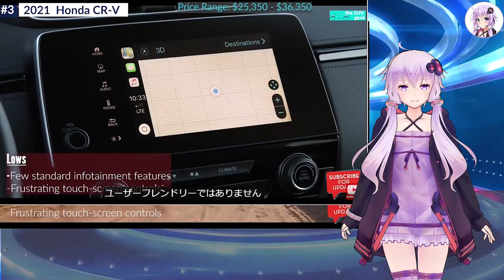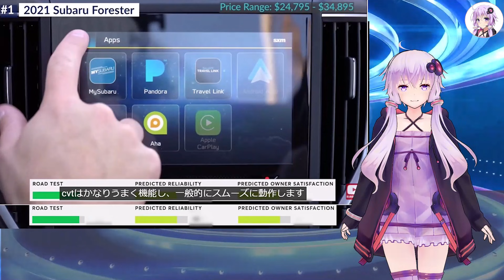【車業界の闇】ベスト10中5台が輸入車！「日本カー・オブ・ザ・イヤー」は意味が無い！？ 米国コンパクトSUVでは「トップセブン」7台中6台が「日本車」という結果に、、、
毎年、日本で行われる「日本 カーオブザイヤー」。

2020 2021 日本カーオブザイヤーでは、「10台中、半分の5台」が輸入車という、日本車にとっては屈辱的な結果！

しかし、自動車大国アメリカの人気サイト「the SUV geek」では、消費者レポートとUSニュースの評価に基づき、25,000ドル（約270万円）から、35,000ドル（約378万円）の間でコンパクトSUVの「トップセブン」を公開。

7台中6台が「日本車」という結果で、ＳＵＶの本場で日本車がいかに高く評価されているか証明されました。

クルマについて素人の私が、率直に面白いと思った車のニュースをお届けするチャンネルです。

車について知識が不十分な為、誤った表現などありましたら、どうぞご勘弁ください。

使用楽曲
・DARK HERO written by カワサキヤスヒロ
・山茶花～サザンカ～ written by 田中芳典（News）
・Warriors written by MFP【Marron Fields Production】
・地底神殿 written by MAKOOTO
・カトレア_(Prod._Khaim)
・Summer Rain written by FLASH☆BEAT
・【4K】無料CG背景素材　10秒ループ動画　ニュース番組の背景CG　　　　　　【Aftereffects】
・TVの点灯と砂嵐のフリー素材　MIKERA的映像